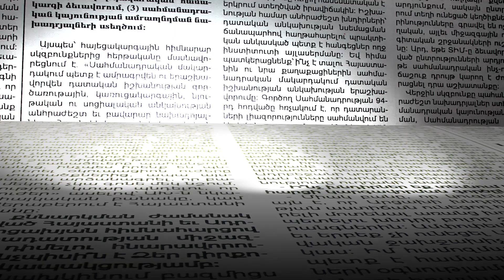Ատելություն են տարածում, որ իշխանություն ունենան. ինչո՞վ է զբաղվելու նախկին ՄԻՊ-ը